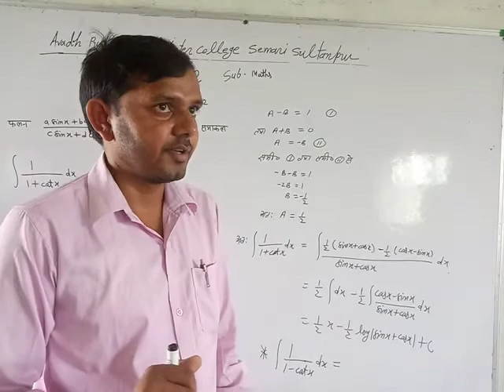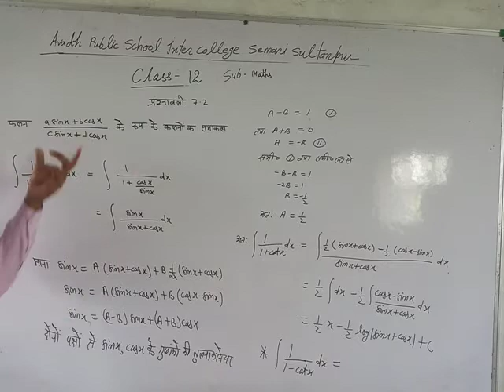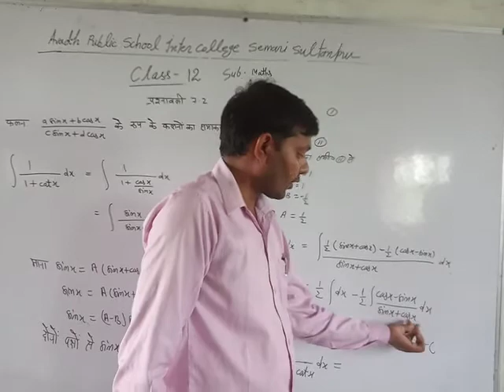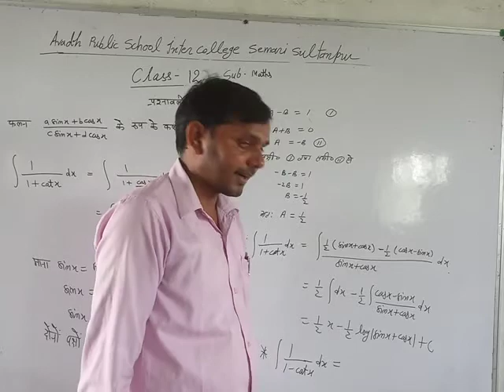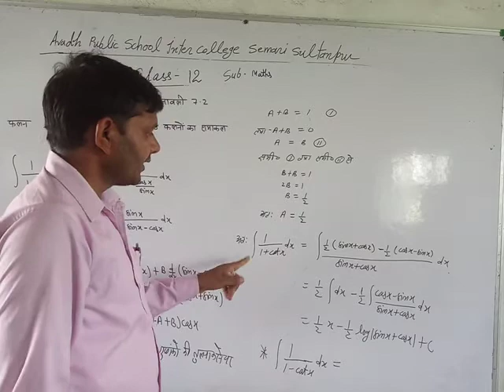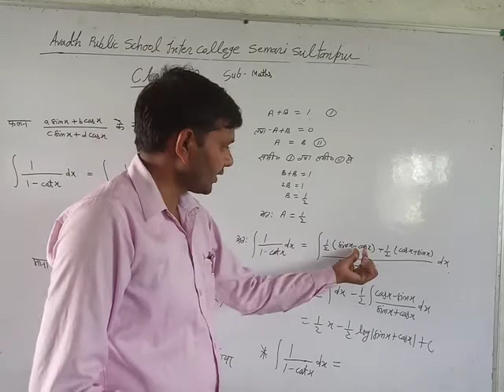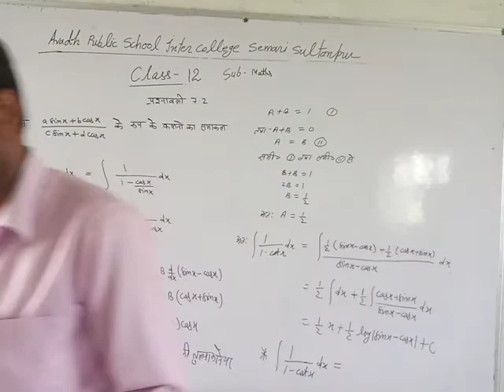कक्षा :- 12th , विषय - गणित , (7.2)